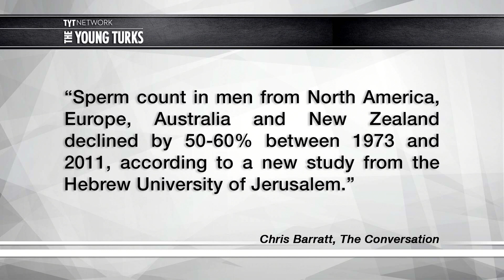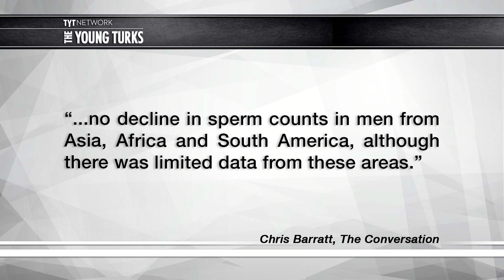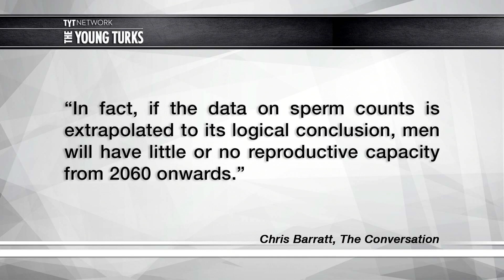White Men's Sperm Declined 60% since 1973 But Not Hispanic Men